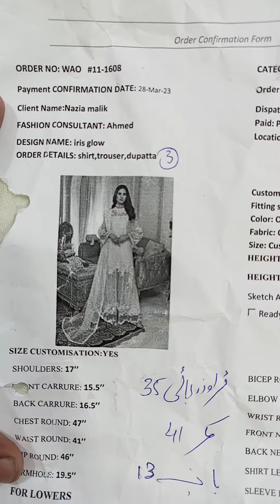Nazia malik iris glow 3pcs